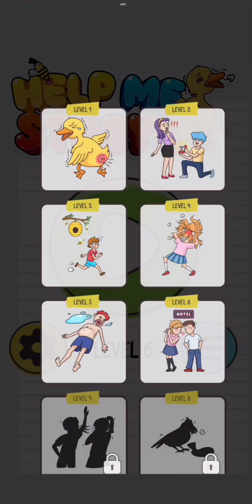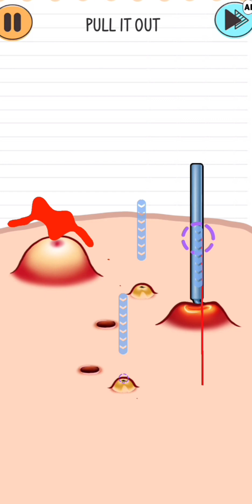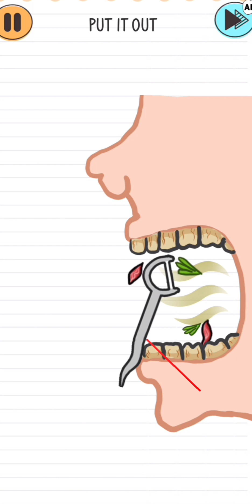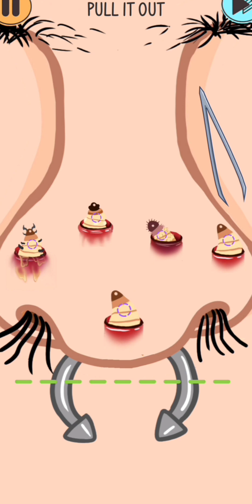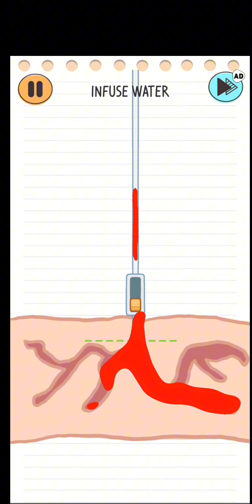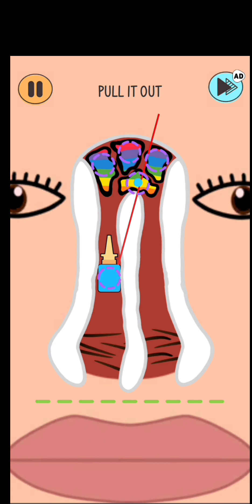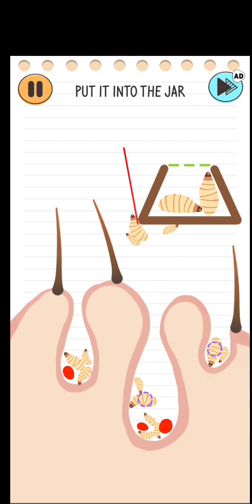Unraveling a Tricky Story: Level 1-17 Android Gameplay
tricky story level 1-17 Dive into the intriguing world of "Unraveling a Tricky Story" with this captivating Android gameplay video! Join me as I navigate through levels 1-17, solving puzzles and untangling the mysteries within the game. Get ready for a thrilling journey filled with challenges, strategy, and unexpected twists. Whether you're a seasoned player or just curious about the game, this video is your ticket to unraveling the excitement. Don't miss out – hit play now and let the unraveling begin!